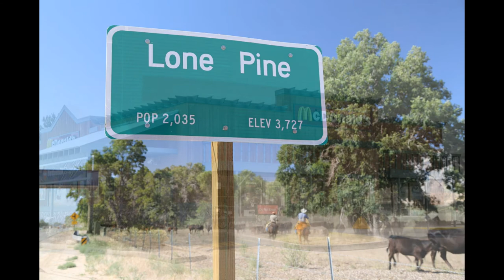Rafferty Creek To Boothe Lake, Vogelsang High Sierra Camp, Vogelsang Pass and Lyell Canyon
In this edition of the journal Dave, Gerry and I take a four day backpack trip through Yosemite National Park to visit the High Sierra Camp at Vogelsang. We head up Rafferty Creek to Boothe Lake where we set up a base camp before tackling Vogelsang Pass and do a little exploration of the Vogelsang High Sierra Camp currently closed due to the Coronavirus Pandemic. We also hike across beautiful high alpine meadows passing Eyelyn Lake, Fletcher Lake and exit along the John Muir Trail by way of stunning Lyell Canyon.